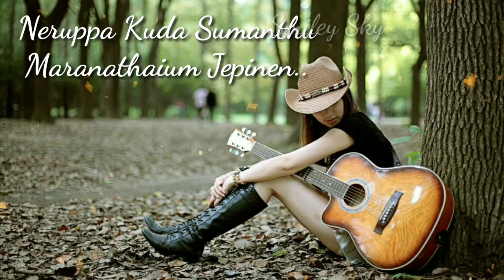Theivame Song! Love Song ! Love Whatsapp Status ! Smiley Sky ! whatsapp latest status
Theivame Song! Love Song ! Love Whatsapp Status ! Smiley Sky !
Valentine's day
Lovers day
Kathalar thinam
Valentine's day whats app status tamil
Best propose tamil
Valentine's day status
Romatic propose
Happy Republic Day - 26th January 2018- whatsapp ststus
Happy Republic Day - 26th January 2018
Search Results
valentine day status video, whatsapp status, whatsapp status video, love status
Best Love Songs Of Valentine Day 2018
how to download whatsapp status video in tamil
omantic love status tamil
Best love tamil status 2017
Sema scene whatsapp status
Raja rani
Vijay tv
Tamil best Whatsapp Status
Tamil old best Whatsapp Status
Tamil beach whatsapp status
Tamil couples whatsapp status
Whtsapp status album songs
Whtsapp status cute love
Whtsapp status best video
Whtsapp status bgm tamil
Whtsapp status comedy
Whtsapp status cute
Whatsapp love story status
Whtsapp status love
Whtsapp status trolls
Whtsapp status tamil love lyrics
Whtsapp status video song tamil
Whatsapp status new videos
Remix songs
Upcoming songs video